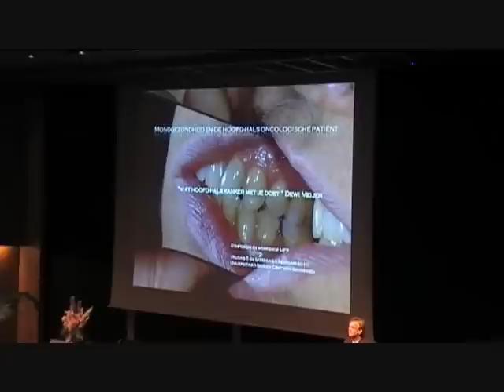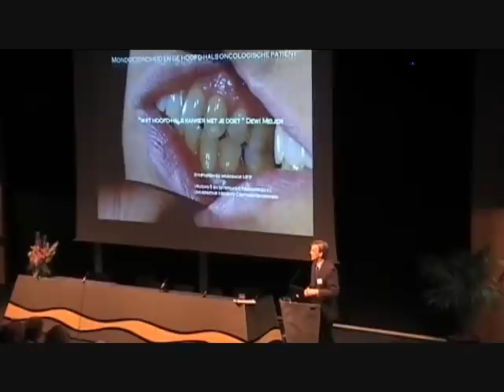Dewi Meijer - Interview UMCG - Congres Gezicht - Halskanker - 5 feb 2010